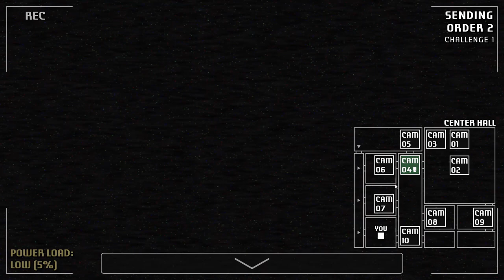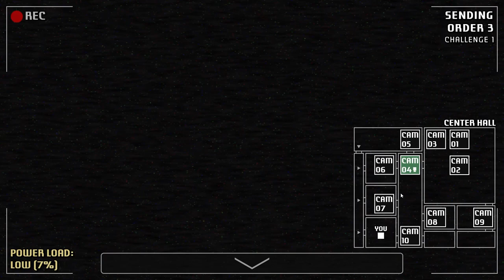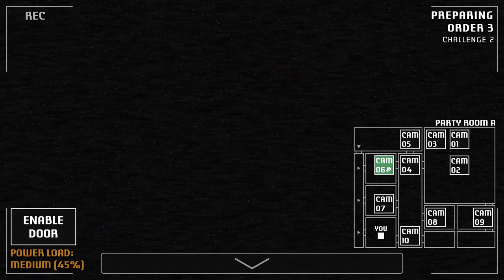a bite at freddy's is the most terrifying game ever...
A Bite at Freddy's is a FNAF fan game made by Garrett McKay and it's AMAZING... the game is downloadable now on pc through GameJolt